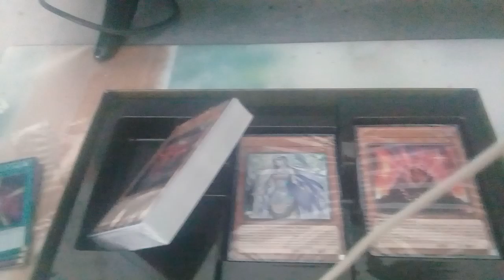Deck YGO Légendaire II #2